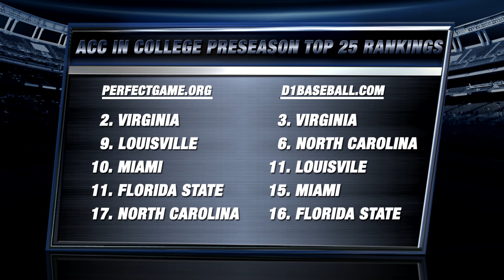ACC Teams Atop Preseason Baseball Polls | ACC Now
With the turn of seasons rapidly approaching, the ACC released its preseason baseball poll. Check out where NCAA finalist Virginia falls in both the conference and national rankings. We check in on a pair of national top 25 rankings as well, where five ACC teams are represented in both polls.